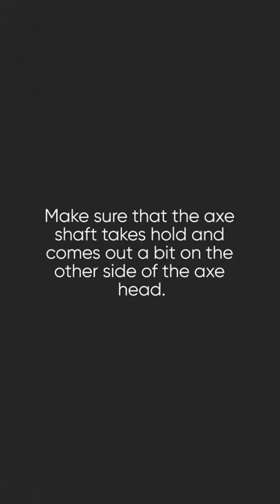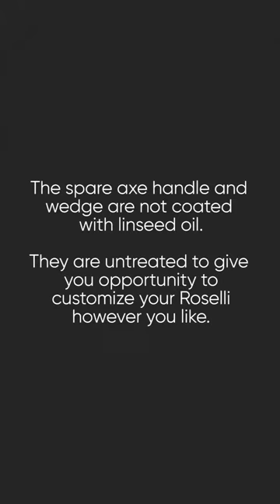How to — Change axe handle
Need to change your axe handle? Don’t worry! The axe shaft wears off on all axes eventually as you continue to use it. We thought we’d show how you can easily change it yourself!

If you need to change your axe handle we have spares for both long and short handles on our website. The spare axe handle and wedge are not coated with linseed oil. They are untreated to give you the opportunity to customize your Roselli however you like.

Manufacturer of the only knives and axes you’ll ever need to own. Crafted, sharpened and perfected by hand in Finland. oneknifeforlife​​